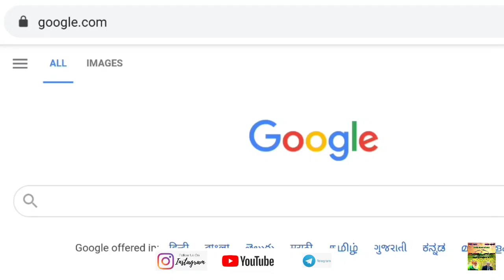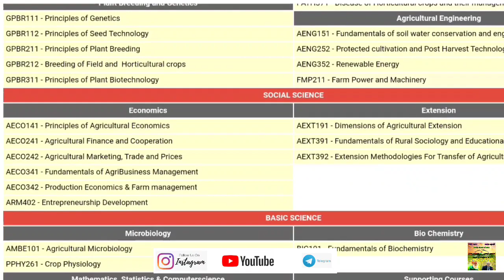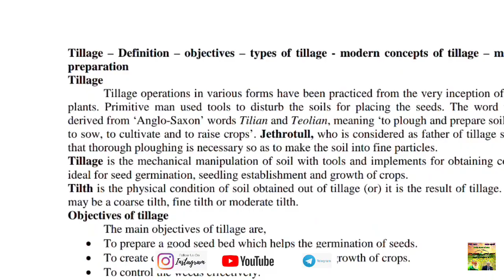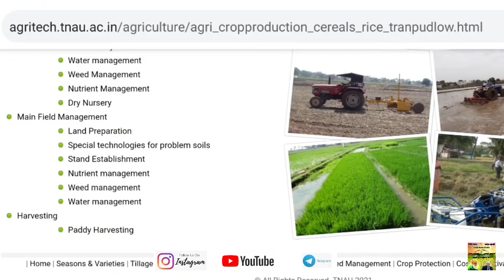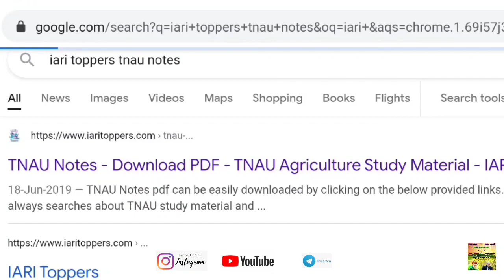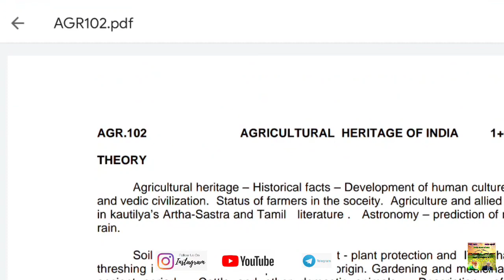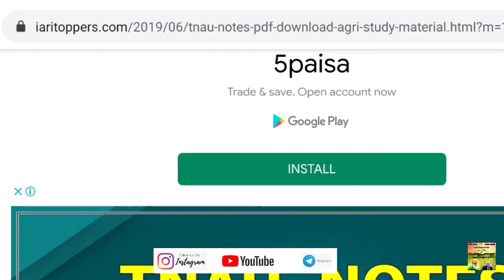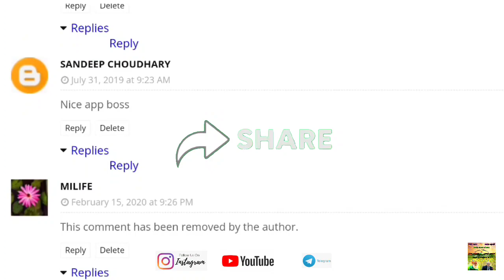How to download study materials & books for BSc & diploma Agri & Horti courses for all University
Welcome to Au Agri Organics🌾

Our other videos for sample

Our videos for Agri students

Video by
E. SENTHAMIL PhD Scholar (Agronomy)
UASD